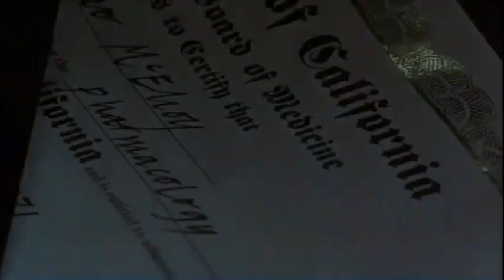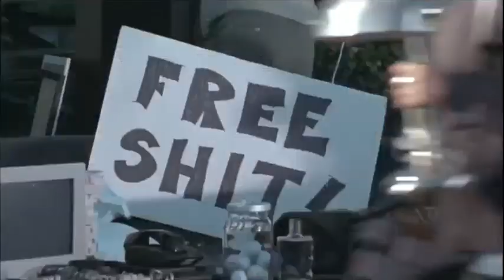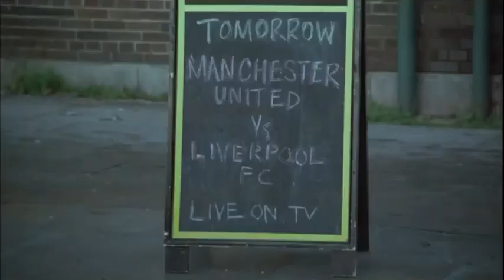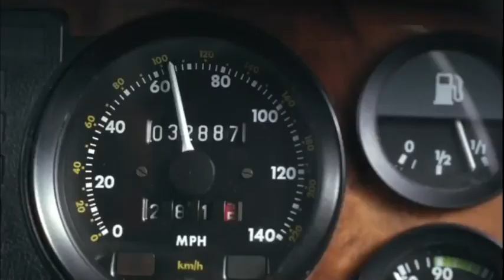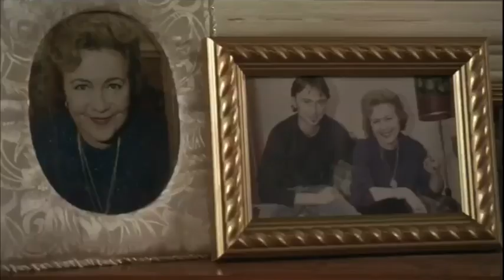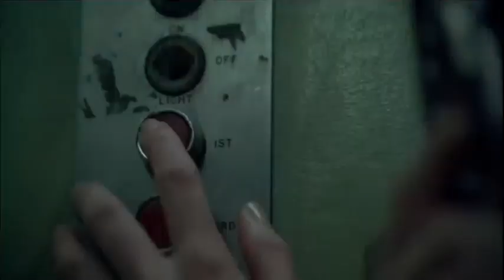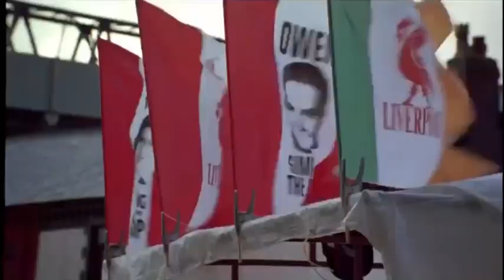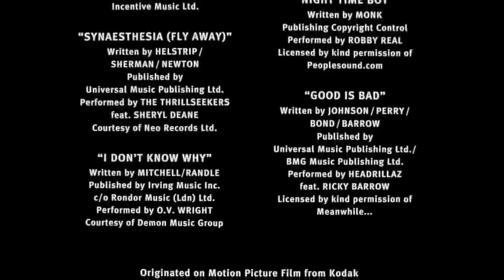ფორმულა 51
18 წლამდე ბავშვებისთვის აკრძალულია